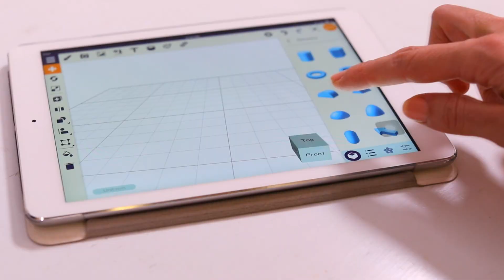【da Vinci nano】我的第一台3D列印機 – 我和媽媽的可愛雪人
【da Vinci nano】
重量僅4.5公斤，列印尺寸為12x12x12cm，隨意擺放於桌上任何位置，是你最時尚的夥伴，每個小朋友都可輕鬆在玩樂中學習3D列印，第一台學玩3D 印表機就從da Vinci nano開始。